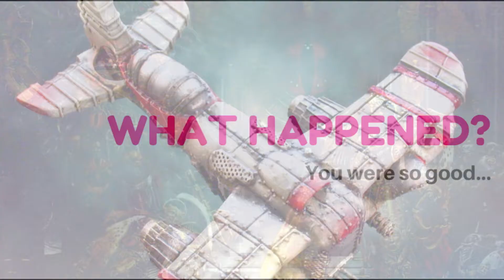Creative Twilight Introduction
Creative Twilight is primarily a miniature painting blog and channel. We offer lots of painting and hobby tutorials for hobbyists of all levels.